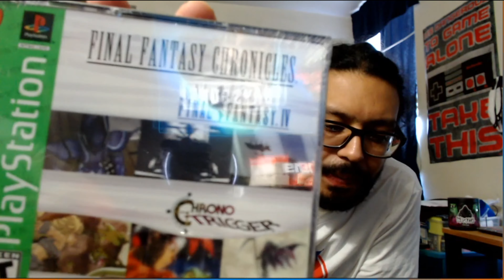Video Games Monthly Unboxing! (October Edition)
Xeno has a subscription box of Video Games Monthly! Check out what he has from this month's edition.

Get your Wraith Energy drinks in a bundle! Wraith Energy Tub, Shaker, T-shirt, and Stickers in one.

Xeno artwork created by edgey_berzerker

Thumbnail done by Chibi_Manny

Be sure to follow Xeno on his twitch channel

Be sure to follow Chibi_Manny on his twitch channel

Be sure to follow Edgey_Berzerker on her twitch channel

Follow Xeno on Twitter: Twitter.com/Xeno9933
Follow Xeno on Instagram: Instagram.com/Xeno9933